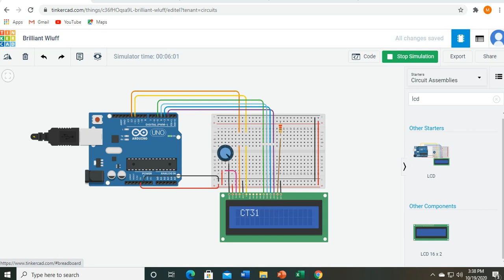ACT#3 RUNNING MESSAGE USING LCD AND ARDUINO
CTU